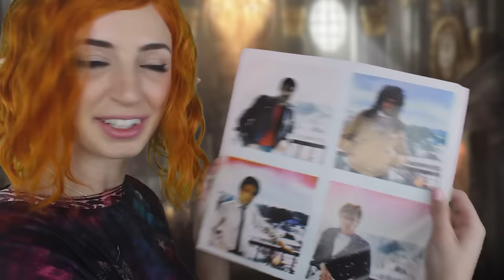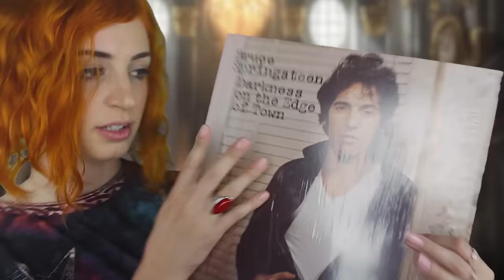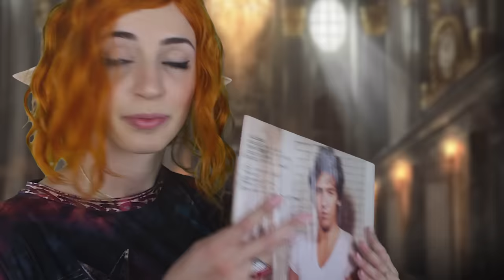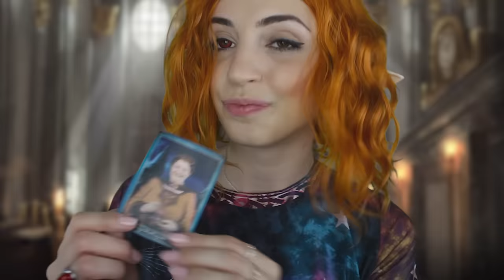[ASMR] Welcome to the Magical Gringotts Bank! [English-Type Accent]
-2 Winners, announced on my Twitter on Sept 15th
-International Entries welcome!
-No Spam accounts!
-Must be following!

YAY!! I've wanted to do this video FOREVER and I am so glad I finally did! I thought it would be way more fun than a regular bank video. add a little magic, a few fun props ;) Don't look uh...too heavily into the lore, just enjoy! Ha!

Also, she doesn't have a name yet.

Sleep well :)

I’m now on Spotify! Listen while your phone is off :) ►SPOTIFY
My upload schedule:
►Every Tuesday
►Every Thursday
►Every Saturday
(💖☀️Seeking Therapy or Counseling? Try online.)